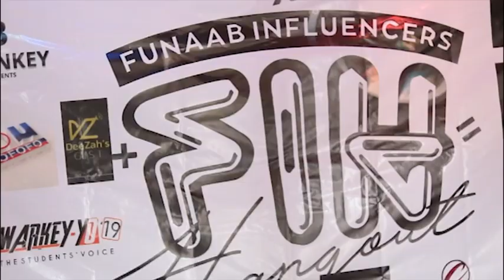FUNAAB INFLUENCERS HANGOUT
Funaab influencers hangout is a conference that provides insight to help aspiring influencers as well as businesses understand how to better exploit the digital space.
Its major goal is to help people and organization s get enlightened about the importance of digital space, connect, through networking, learning and sharing of ideas...